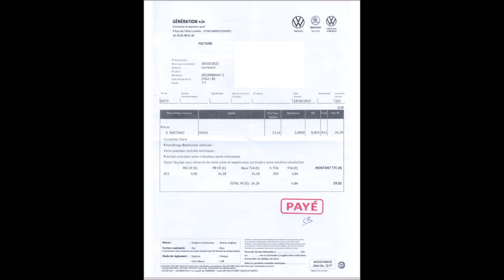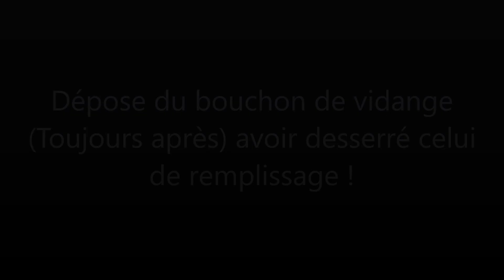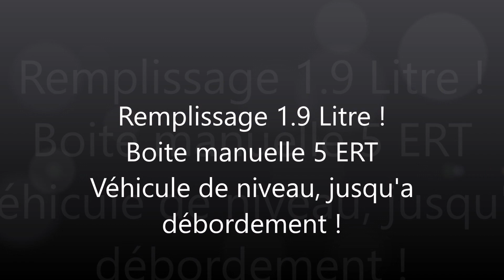VW Golf 4 Vidange boîte 5 vitesses manuelle type ERT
Vidange de boite manuelle (ERT) 5 vitesses
65031 km
10/2000 Moteur AZD

Référence (1 litre) 060 726 A2

2 Litres = 29.02€ T.T.C.

En stock chez VW

Outils :

Cache plastique : T25
Bouchons vidane et remplissage : H17
Boulons jante : douille de 17
Seringe 500 ml

Précision !  il faut faire niveau de boite voiture de niveau (pas levé d'un côté et sur sa roue de l'autre).